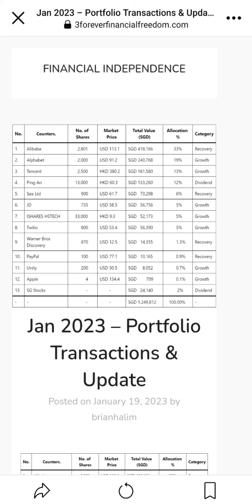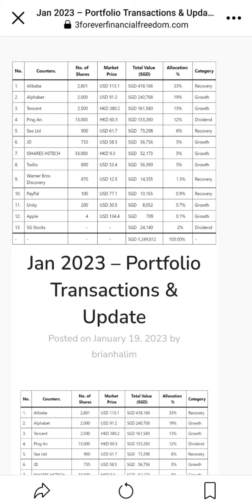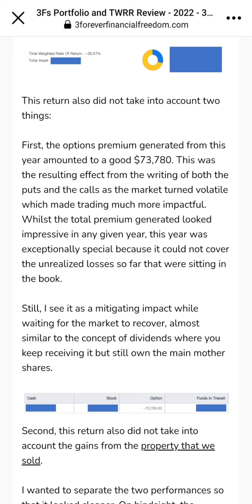This blogger has a $1.2 million dollars portfolio